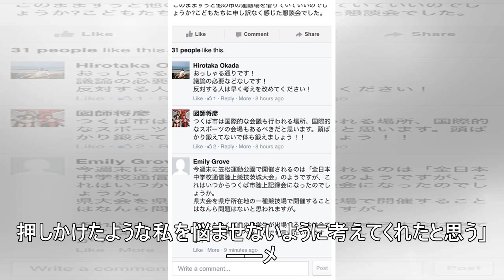有森さん 心に残る小出氏の教え…故障しても「なんで？と思うな。せっかくと思え」